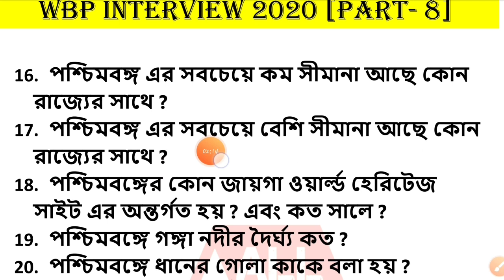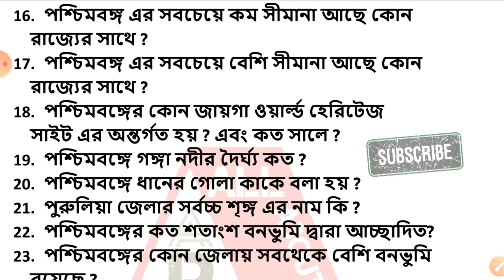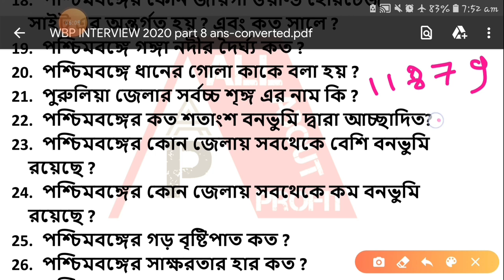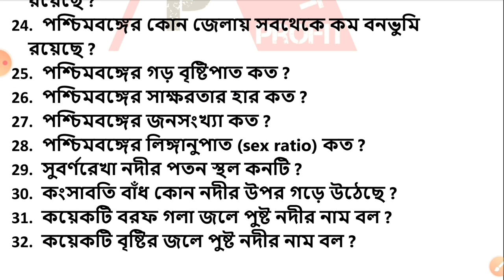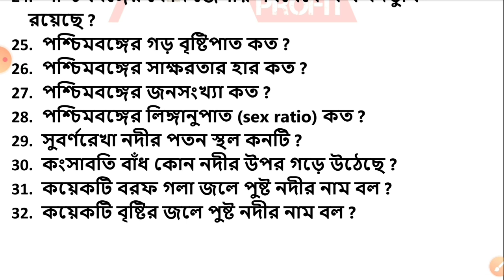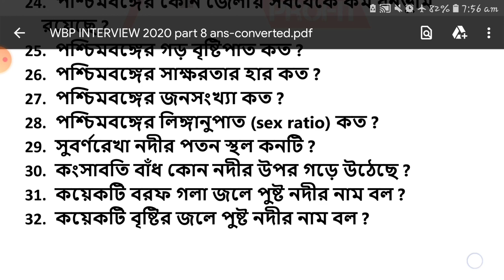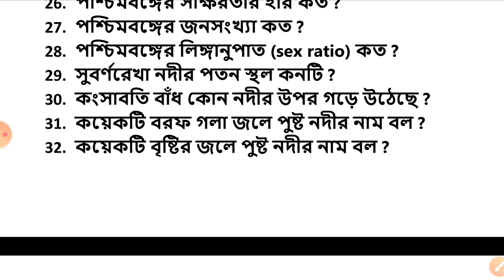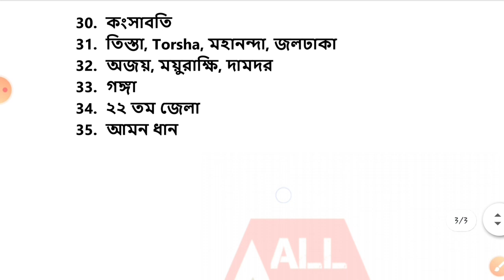WBP INTERVIWE DATE 🔥 || wbp interview [part- 8] || wbp interview 2020 || West Bengal gk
ABOUT THIS VIDEO:
wbp contable
WBP INTERVIEW
wbp interview
wbp interviwe tips 2020
wbp interviwe important questions
interview tips